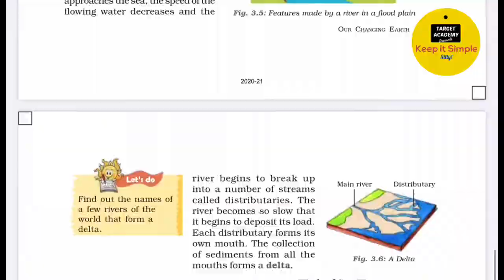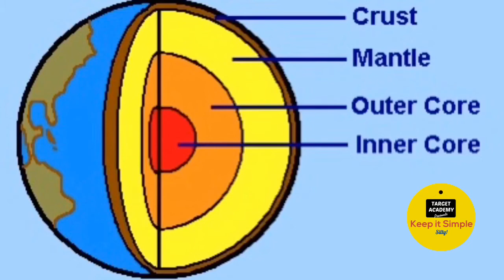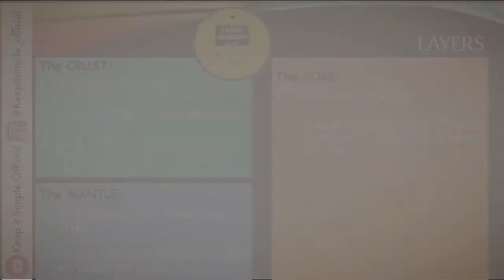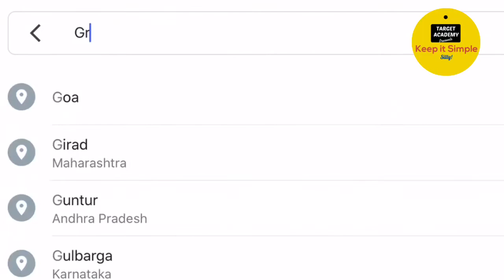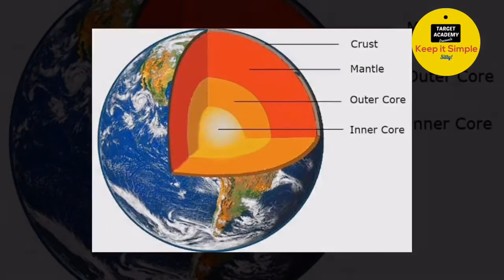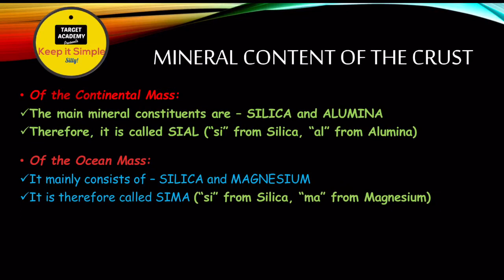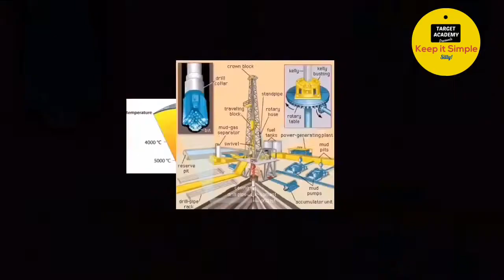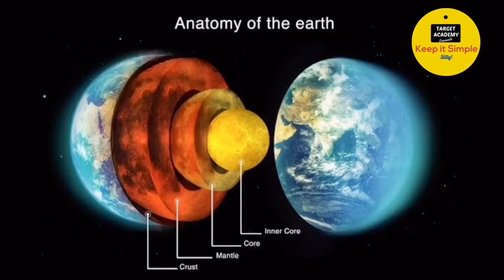NCERT Class 7 Geography | Chapter 2 : Inside our Earth - Part 1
Inside our earth
Class 7 Geography NCERT
Chapter 2
Part 1
Online Class
Online Course

In this lecture, we will cover Class 7 geography NCERT chapter 2. "Inside our Earth" (part 1)

In chapter 2, we will study about the layers inside the earth, and rocks and minerals. We will cover the various layers of the earth - crust, mantle and core. Then, we will also understand the properties of these layers. We will also study the mineral content and composition of these layers. All the points of the chapter have been explained in a very easy manner. This way, it will be very simple to understand these concepts for class 7 exams, as well as, various competitive exams, like UPSC, bank PO, cds, ssc gl, etc.